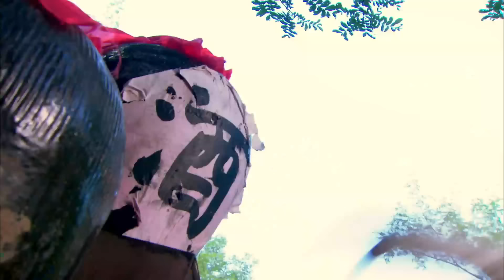MULTISUB【Invincible Swordsman🗡笑傲江湖】▶精華版 EP 02 | 情系天下，劍指江湖🌊少俠#霍建華 意外練成神功，卻被迫捲入武林正邪風波💃意外邂逅美豔教主共赴修羅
🕗更新时间：6月30日起每天20:00点(GMT+08:00)更新，
🕗Schedule: Everyday at 12:00 (GMT+8)

【剧情介绍】
华山派大弟子令狐冲生性豁达不羁，初入华山武功平凡，后遇高人授以“独孤九剑”，更意外取得五岳各派剑法精髓，因而引致师父岳不群的猜疑，借口逐出师门。其实岳不群表面正直，内里奸诈，为独得旷世秘笈“葵花宝典”，竟设计谋令武林各派相互暗算，唯最终作法自毙。令狐冲自幼与不群之女岳灵珊情投意合，岂料林平之的出现，令岳灵珊转投其怀抱。后令狐冲结识黑木崖首领的独女任盈盈，二人志趣相投。几番生死误会之后，彼此才明白互相深爱对方，然而盈盈已身中剧毒，奄奄一息。经历了世间的霸权纷争，令狐冲与任盈盈终于知音共赏，结为伉俪，从此笑傲江湖！
【Synopsis】
The story is about friendship and love, deception and betrayal, ambition and lust for power. In the middle of it all is, Ling Hu Chong, an orphan who is the senior student of Yue Bu Qun, leader of Huashan Sect, and the protagonist of the story. The story deals with his journey and development as a swordsman and his witness to the various intrigues which take place in the martial world of the story.